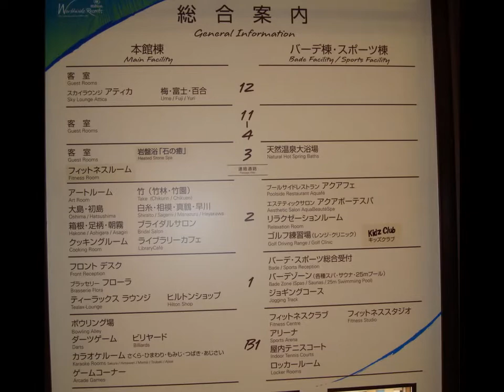Information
1/08/211 Hilton Odawara